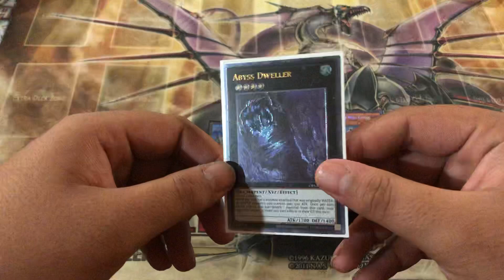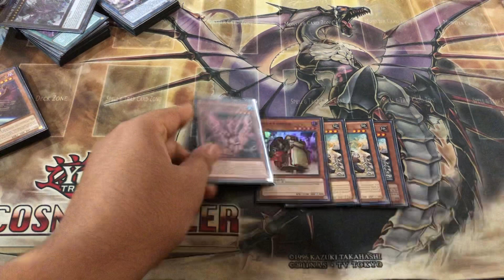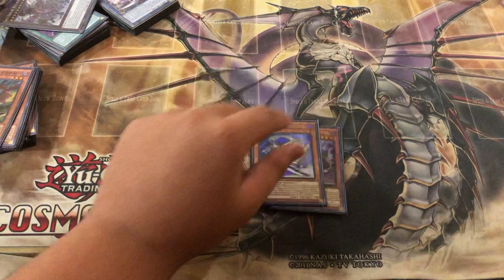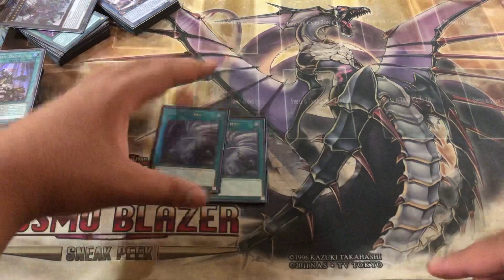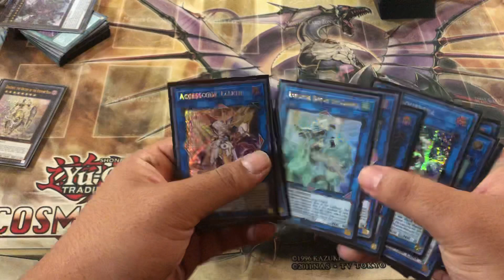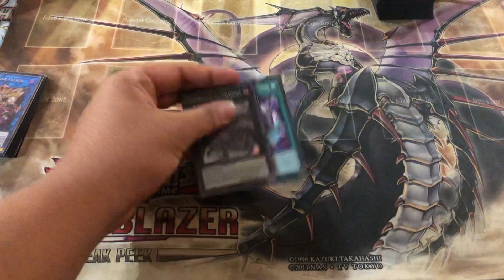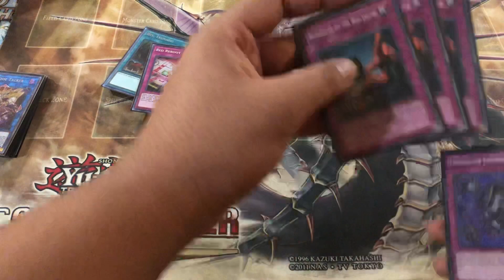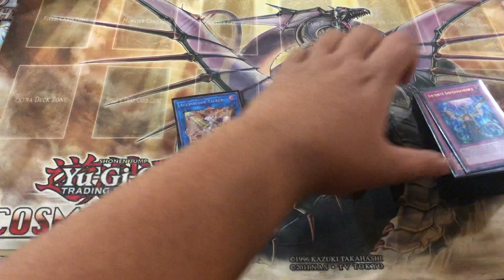1st Place WIN-A-MAT ORCUST DANGER PK!!! DECK PROFILE!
Sorry if I sounds super tired I’ve got a pretty bad headache but I really wanted to show you guys what I’d played yesterday!